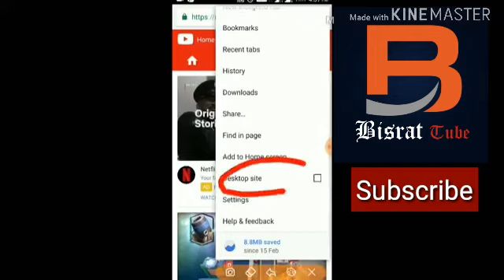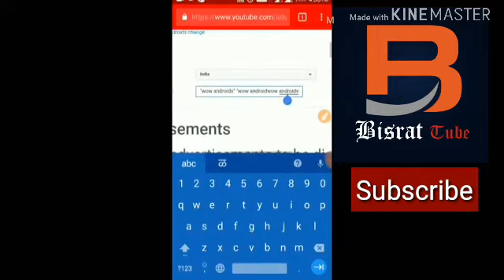How_to_Make_Your_Channel_Searchable_or_Visible_in_YouTube_እንዴት_ቻነሌ_search_እንዲደረግ_አደርጋለሁ ?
Check Out New Ethiopian Mazmur, Ethiopian
Events and More Ethiopian Entertainment